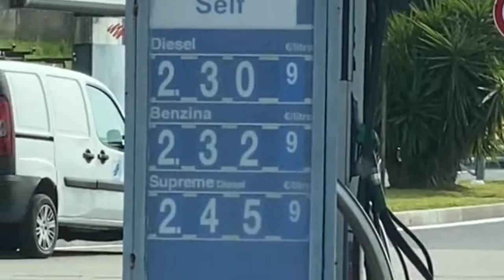Gas prices surge in Italy as Draghi sends aid to Ukraine